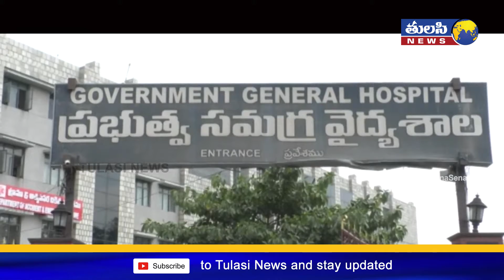Guntur West Constituency Problems | JanaSena Party | Pawan Kalyan | Vote For Glass || Tulasi News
Tulasi News is an Indian Regional Telugu News Channel. TulasiNews will raise accountability for the fundamental issues that citizens face in their daily lives like rising crime, rampant corruption, traffic congestion, garbage overflow, water shortage, air pollution, electricity supply, women’s safety, and relentlessly drive improvement. Inefficiency and apathy from concerned authorities is a problem faced across the country and the people need a platform that will stand by them and persist till action is taken.

జనం కోసం.. జనం చేత.. జనం లోకి మన ఛానల్ తులసి న్యూస్ వచ్చింది సబ్స్క్రయిబ్ చేయడానికి ఈ లింక్ ను నొక్కండి.

"tulasi news" tulasi "tulasi tv" "tulasi news telugu" "tulasi news live" "tulasi live" "janasena live" "pawan kalyan" "pawan kalyan live" janasena "jana sena Updates" "vote for glass" apnews "ap politics" "telanga news" chandrababu "ys jagan" ysrcp "tulasi news interviews" "live updates" elections PawanKalyan JSP "Pawan kalyan tour" tdp kcr "cm kcr" "telangana politics" "telugu news telugu news live" "tulasi news channel jobs"